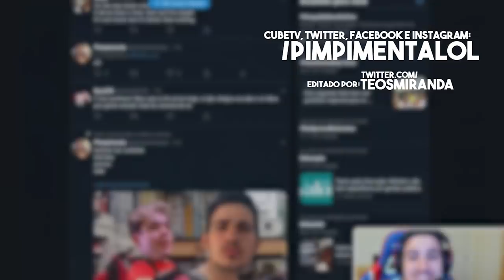QUEM QUE VOCÊ QUER TILTAR, YODÃO? DIZ PRA MIM!!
Não deixe de se inscrever e clicar no "gostei", isso ajuda muito no meu crescimento! Obrigado a toda galera que está me acompanhando, deixe seu feedback! XD XD XD